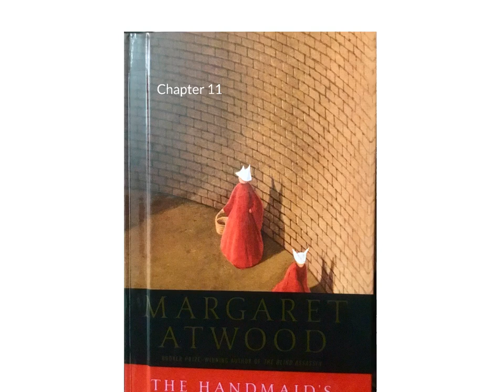The Handmaid’s Tale Ch. 13